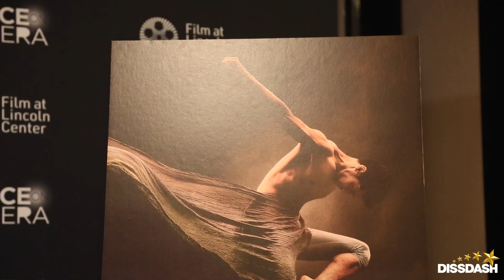"Call Me Dancer" | Opening Night | Dance on Camera Film Festival | Walter Reade Theater, New York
Leslie Shampaine’s 84-minute feature documentary "CALL ME DANCER" had its world premiere at Santa Barbara International Film Festival (in a juried competition for Best Documentary) on February 9th followed by the East Coast premiere as the Opening Night film at Dance on Camera Festival at Film at Lincoln Center, the longest-running dance film festival in the world, on February 10th.

We caught up with the cast and crew in New York and spoke all about the movie and more.

Check out this exclusive coverage.

Story: In English and Hindi (with English subtitles), the film's lead protagonist is Manish Chauhan, a young and talented street dancer from Mumbai who is struggling against his parents’ insistence that he follow a traditional path because they are counting on their only son to support them. When he secretly attends an inner-city dance school and accidentally walks into a ballet class, he meets Yehuda, a curmudgeonly 70-year-old Israeli teacher, and a hunger develops within him.

Ambitious and passionate, Manish is determined to make it as a professional dancer, but the odds are stacked against him. This is a heart-warming and uplifting story of struggle, tenacity, family, culture, rebellion, and an unlikely friendship. Filmed in India, the United Kingdom, Israel, and the United States, the documentary features two original songs by Jay Sean, music by Bangladeshi American hip-hop artist Anik Khan, and a score by award-winning, British-Indian composer Nainita Desai.